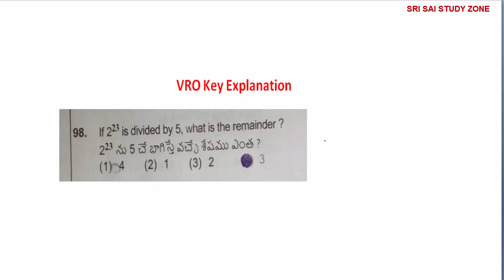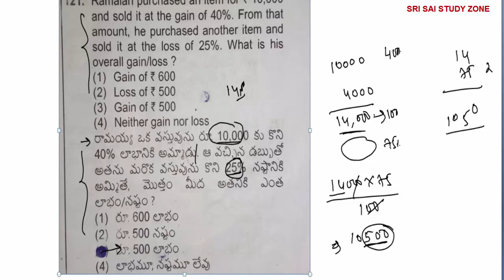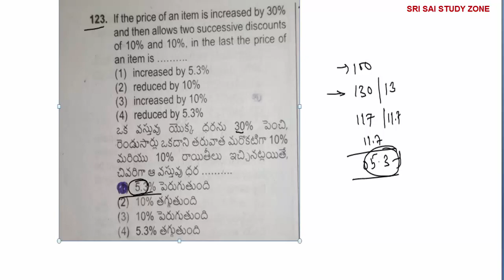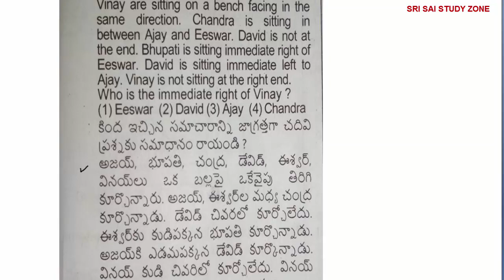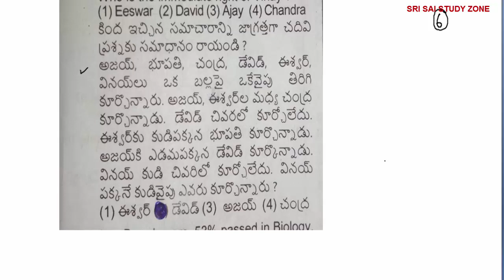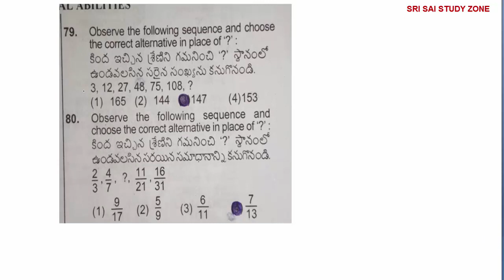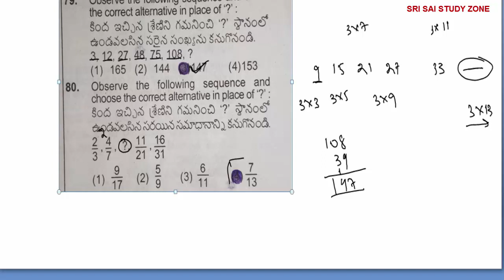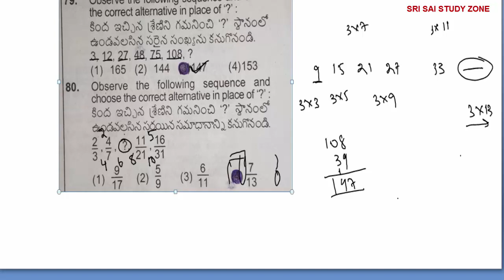VRO Key Explanation | Telangana Vro Key Explanation | VRO 2018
Telangana Vro Key Explanation
By
SRI SAI STUDY ZONE